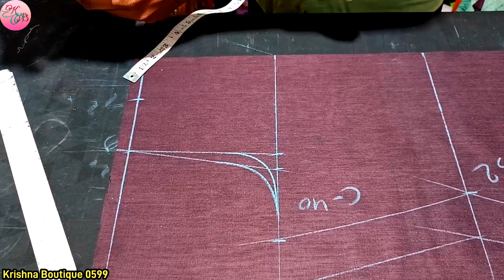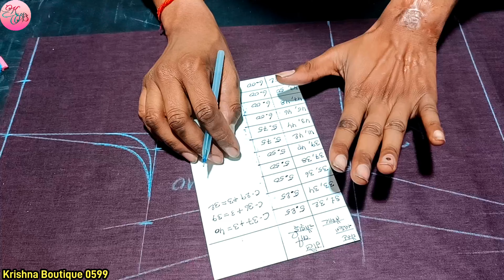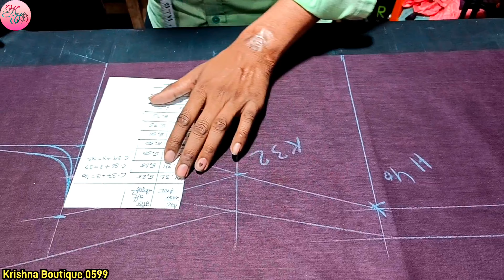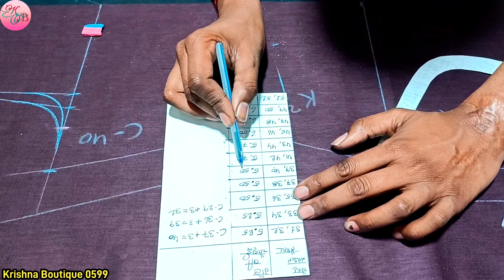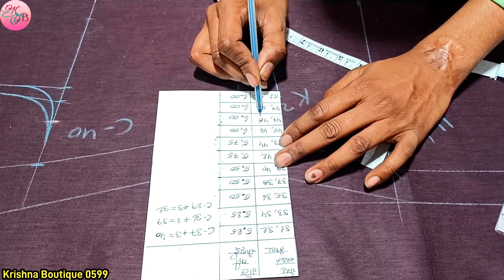किसी भी साइज में गले की चौड़ाई कितने इंच पर कटिंग करें / Gale Ki Chaudai Kitni Rakhte Hain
Video About
hello guys aaj ki is nai video mein aapka बहुत-बहुत swagat hai aaj ki video mein doston ham aapko sikhaenge kisi bhi size mein Gale Ki chaudai kitne inch per cutting ki jaati Hai

Facebook per apne bhai ko follow Karen

Instagram per apne bhai ko follow Karen